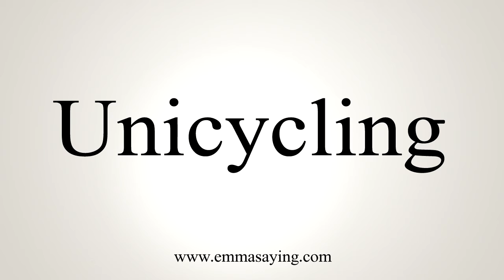How To Say Unicycling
Learn how to say Unicycling with EmmaSaying free pronunciation tutorials.